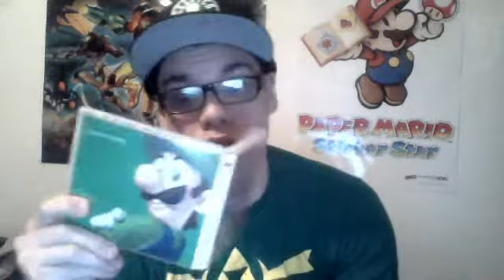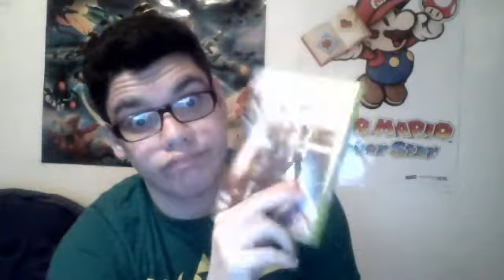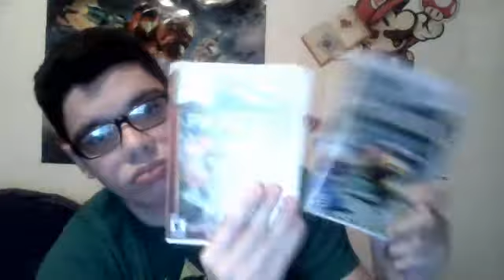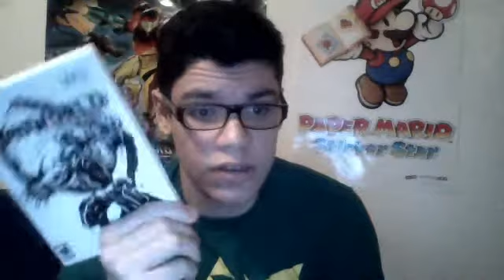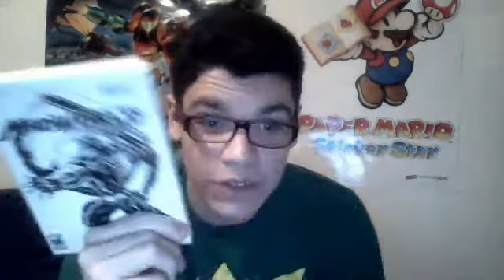Why the Wii U SUCKS Part Deux